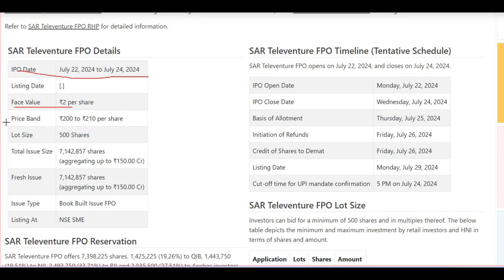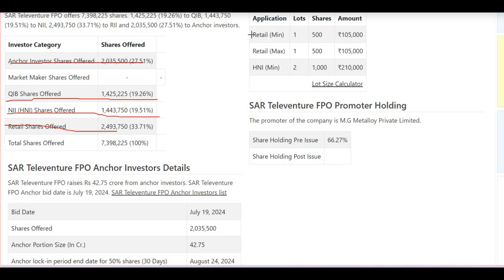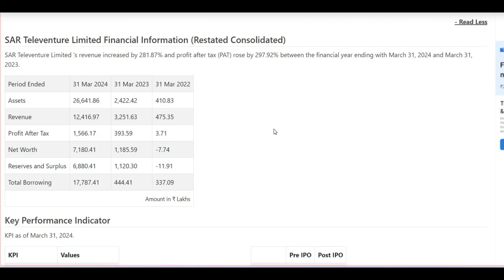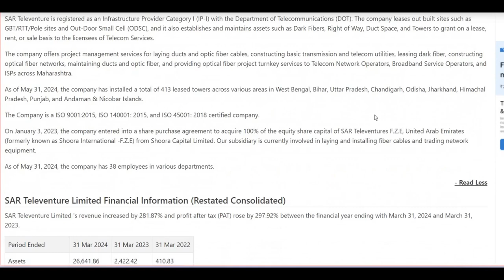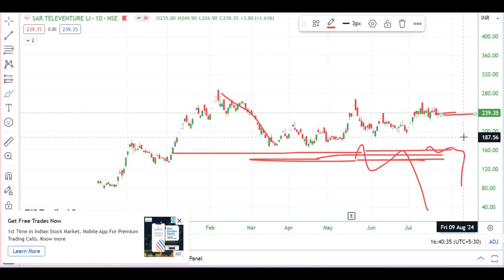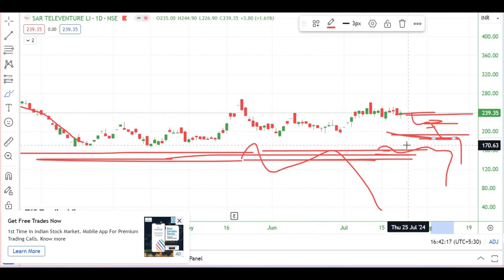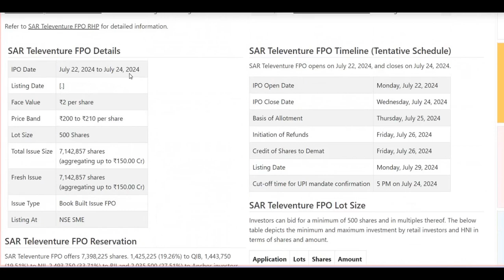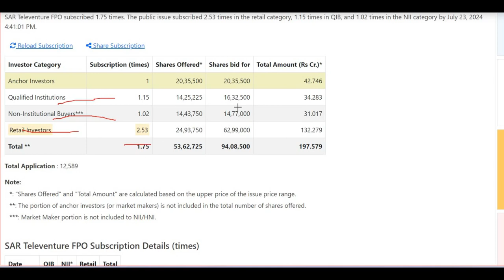SAR Televenture FPO Apply or not ? SAR Televenture FPO Business & GMP !